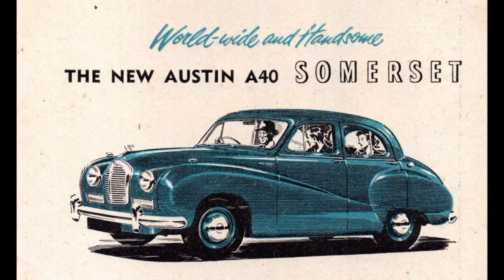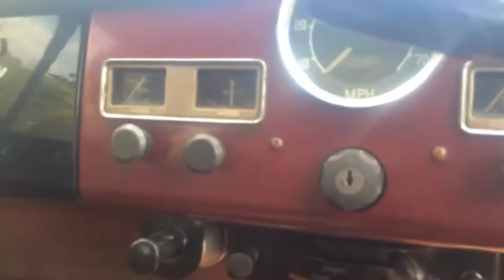Austin A40 Somerset. "Следующее поколение"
Новый седан Austin A40 Somerset, заменивший собой, старый Austin A40 Devon, имел сопоставимый по размерам со своим предшественником кузов, который по прежнему, по старинке, крепился на раме.